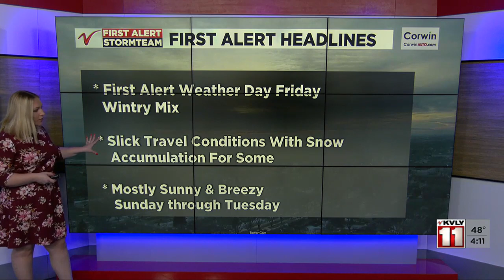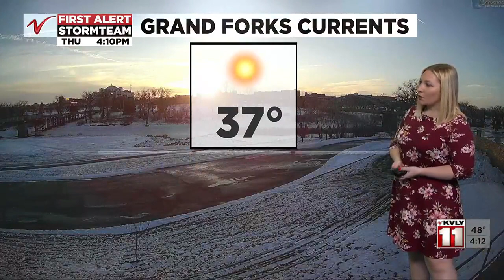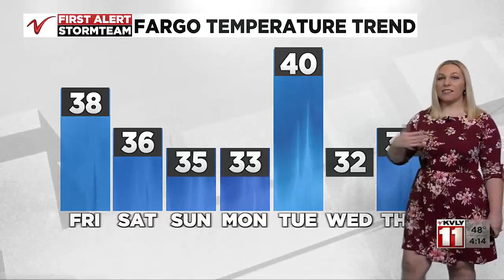400PM Weather – December 14